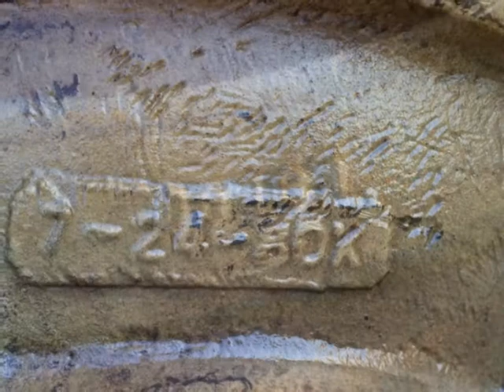CAT 785 B & C differential for sale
CAT 785 B & C differential

Include parts below:
- 3W405
- 3D9559
- 6Q7167
- 5D7844

Inspection video available